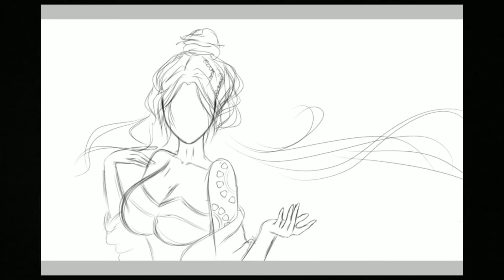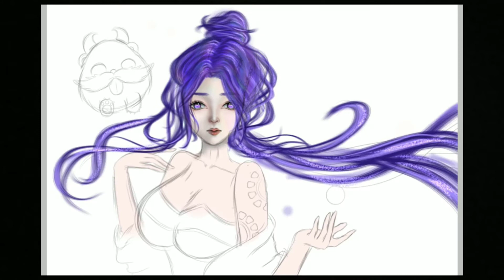CURSE Painting Process | by yhiah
This was my entry for dtiys in Instagram hosted by patsiarts and dastria, follow them as well.
I will start uploading my painting processes here. Thankyou